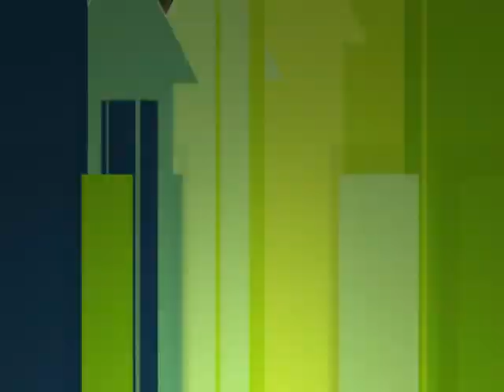Early Morning Blues and Greens ~ Davy Jones